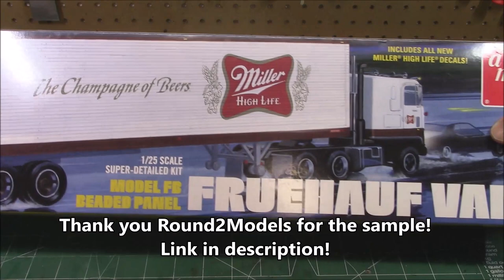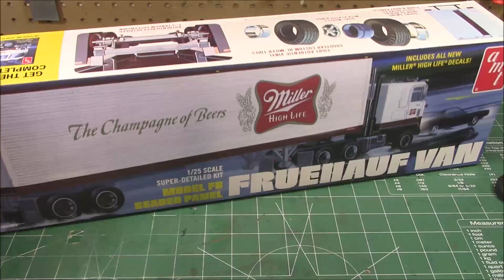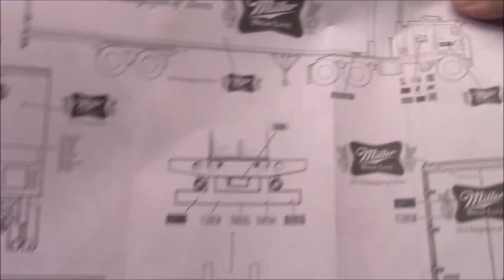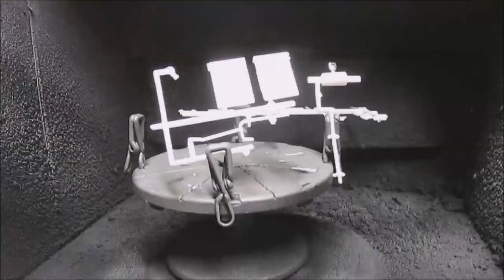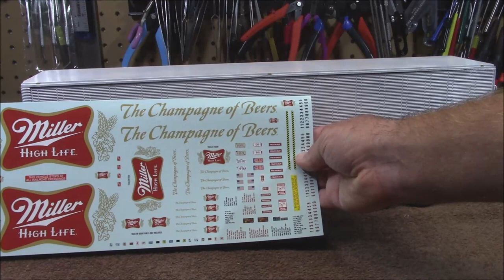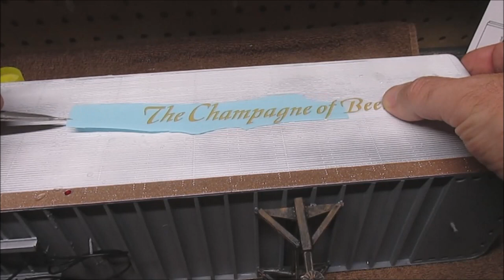FRUEHAUF VAN SEMI TRAILER MILLER HIGH LIFE BEER 1/25 SCALE MODEL KIT BUILD REVIEW AMT1234 AMT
IT’S MILLER TIME: AMT’s 1/25 scale Beaded Panel Fruehauf Van is a great project for truck enthusiasts, hobbyists, and experienced big rig modelers. Add it to your collection today!
BIG ON DETAIL: Loaded with authentic details, the Fruehauf Van includes: movable select-a-point tandem sliding suspension, 2 support assembly positions, functional rear doors, dual wheels with plated rings and more! Fully paintable, with ALL NEW Miller High Life water-slide decals and vintage-style packaging which will WOW your friends!
QUICK SPECS: 1/25 Scale, 135+ Parts, 19.125 Inches long once assembled. Parts molded in white, transparent red and transparent amber, with black vinyl tires. Some parts are chrome plated. Plastic model kit paint and cement required.Paint guide included. Skill Level 3.

Fruehauf Trailer Corporation, previously Fruehauf Trailer Company (1918–1963) and Fruehauf Corporation (1963–1989),[1] was an American company engaged in the manufacture and sale of truck trailers, and other machinery and equipment, with headquarters located in Detroit, Michigan. It was founded in 1918 in Detroit, after August Fruehauf created the semi-trailer and launched a new industry. The Fruehauf trailer company introduced revolutionary inventions to trucking and transportation with hydraulic dump trailers, bulk tanker trailers, and automatic fifth-wheel couplings among their more than one thousand patents, including the shipping container in 1956. Expanding across the country, Fruehauf had 16 plants and more than 80 distributorships for parts and service. Globally, the company expanded into Europe, South America, and Asia.

Following a proxy battle in the late 1980s the company filed for bankruptcy protection in 1997. International divisions became independent, U.S. subsidiaries such as Kelsey Hayes, Pro-Par, Budd Wheels, and Hobbs were sold; Wabash National acquired the crippled company in 1997.

The company's founder, August Charles Fruehauf (1868–1930), was born in Fraser, Michigan, the son of Sophia and Charles Fruehauf.[2][3] He began his career as a Detroit-area blacksmith and carriage builder. In 1914, a local businessman named Frederic M. Sibley asked Fruehauf to build a trailer that could be towed behind a Ford Model T and transport a boat to upper Michigan. Fruehauf successfully built the device, and Sibley requested he build additional trailers for use on his lumber yard.[4] Fruehauf would call them "semi-trailers", and his product proved popular. In 1918, he incorporated his business as the Fruehauf Trailer Company.[1][5][6]

The semi-trailers soon demonstrated their practicality and orders came in from competing lumber dealers and any manufacturer who wanted to expand their customer base. Closed van trailers were designed and put into service. Industries such as dairy and fuel oil were revolutionized with this "go-anywhere" type of transportation. Capitalizing on August Fruehauf's slogan, "a horse can pull more than it can carry, so can a truck", the company continued to grow.

The St. Louis plant
Fruehauf developed semi-trailers for use in World War I, World War II, and the Korean War. Developing more than 150 patents for military products alone, these were eventually introduced into commercial use. Among them were early versions of the shipping container used on some U.S. railroads and, after 1956, on the ships of Pan-Atlantic Steamship Co., the ship line controlled by container pioneer Malcom McLean and later known as Sea-Land. Fruehauf contributed to the creation of the American Trucking Association and was instrumental in the creation of the interstate highway system as advisors to President Dwight D. Eisenhower.

Fruehauf purchased competing companies to acquire distribution, new technology, or geographic advantages. Warner-Fruehauf in Baltimore, Hobbs from Texas, and Strick in the Midwest. On February 28, 1947, the Fruehauf Corporation purchased the Carter Manufacturing Company. Carter was started in 1927 and based in Memphis, Tennessee, with another location in Birmingham, Alabama. The Carter Manufacturing Company was involved in the manufacturing of trailers from the Carter plant.